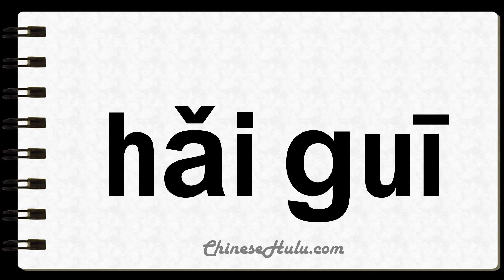How to Say Turtles in Mandarin Chinese